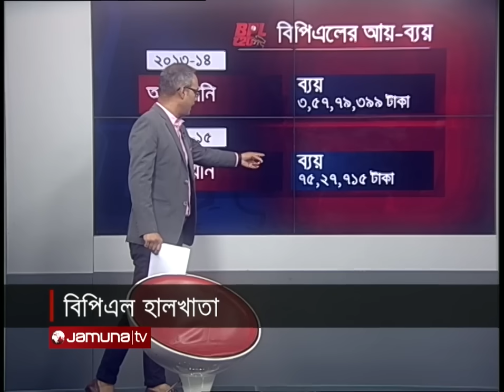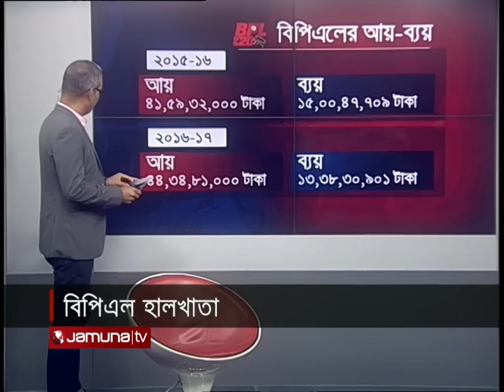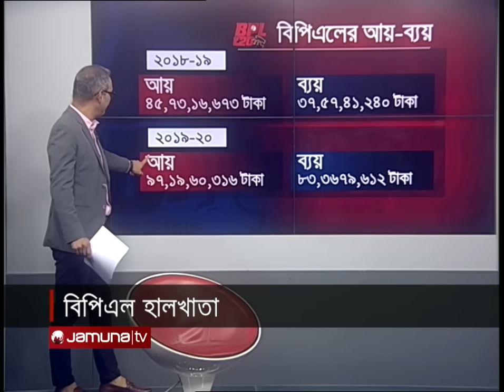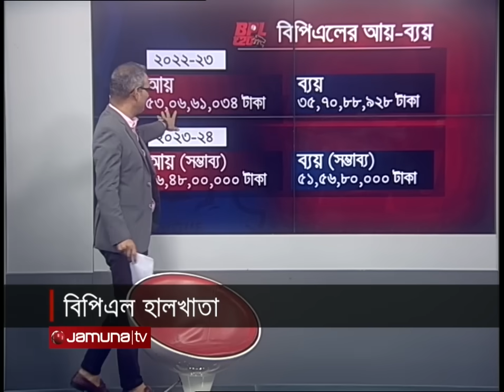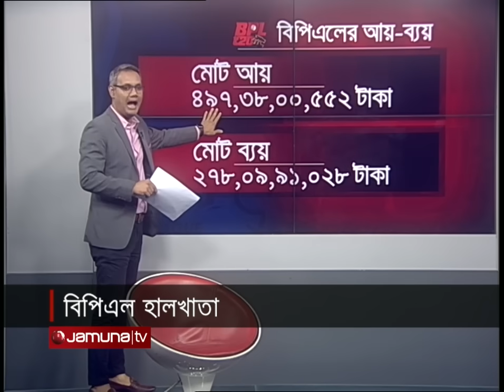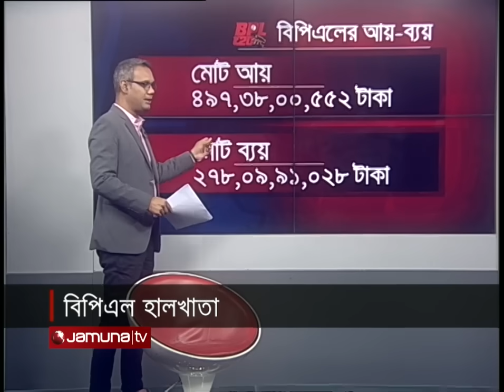বিপিএলে চুরি নাকি পুকুর চুরি? হিসাব নেই ১০৬ কোটি টাকার! কার পকেটে সেই টাকা? | BPL | BCB | Jamuna TV